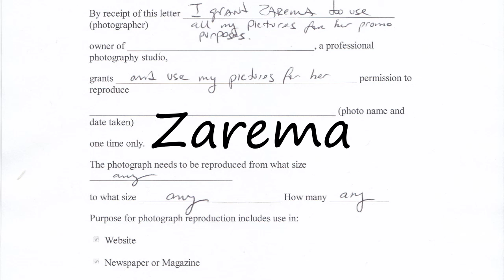How to Pronounce Zarema?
How to pronounce Zarema How to say Zarema? Learn the pronounciation Zarema! How to Pronounce Zarema. Expand your vocabulary, learn English words. Use this free pronunciation guide to practice words at a time. Learn for free. Thank you for viewing, please like or subscribe! hoe om te sê, si të thuash, እንዴት እንደሚናገር, wie sagt man, comment dire, come dire, como dizer, как сказать, nasıl denir, cómo decir, 怎么说,